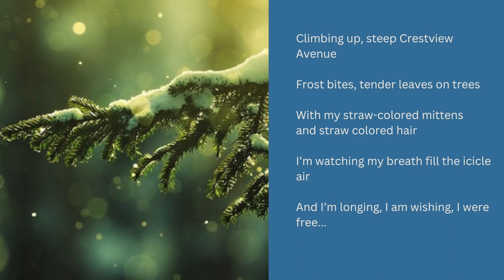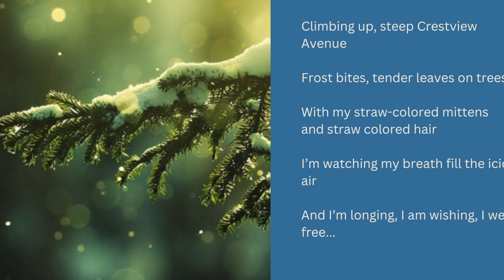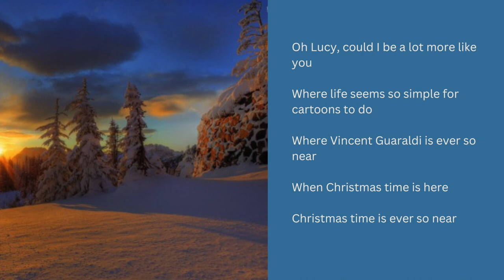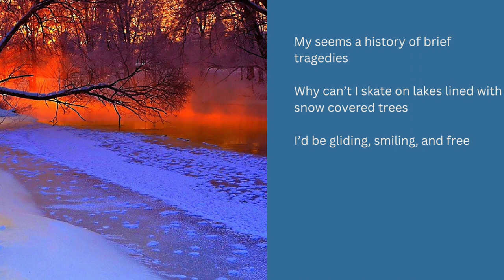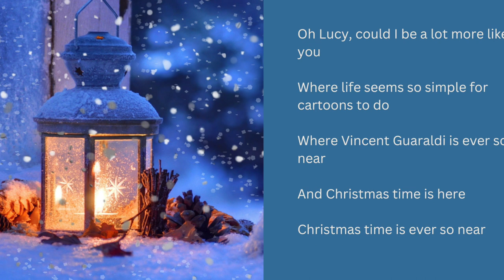Lucy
I wrote this song a number of years ago after I'd watched "A Peanuts Christmas" for the 3000th time (Note: I AM OLD). They looked so happy even though, in retrospect, Charlie Brown was facing an existential crisis, Lucy was upset she was never gifted real estate, and Sally spent most of the program chasing Linus around... the boy who WASN'T interested.

They didn't mind the cold. Snow fell at just the right time. Even a horrible tree became beautiful.

Even to this day, I tend to make fudge, eat too much of it, and watch "A Peanuts Christmas" each season. I've played-out the Vincent Guaraldi music to the point where I can hum it from the grave.

But it really isn't Christmas anymore without that soundtrack. It's up there with Nat King Cole's "A Christmas Song" -- at least, in my mind.

So here's my little homage to that music.
Who did what? Me:
Vocals, instruments, arrangement, production AND mixing -- yeah, me.
Written by... me again.

The pictures I got from all over the place. I made some, I got some free ones. I threw them together into this very basic and extremely simply video.
Note about this performance:
It's actually a straight-up performance. I played the piano and sang at the same time (like live) and THEN I put other stuff around it.  In other words, it's not a typical recording.  It's more like a live demo.